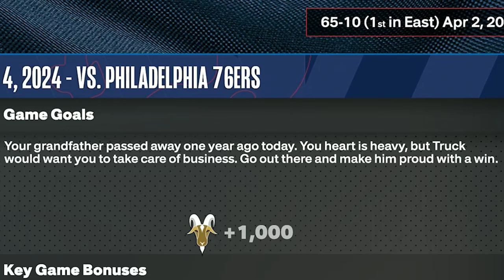This Is The ONLY Player That Can Save The Miami Heat